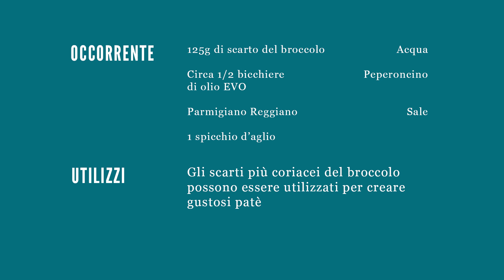Come fare un patè vegetariano usando gli scarti!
La chef Puro Fud ci spiega come riutilizzare ingredienti e materie prime che altrimenti finirebbero nel cestino!

Potete trovare questi e molti altri prodotti locali nell'Alveare più vicino a voi, su